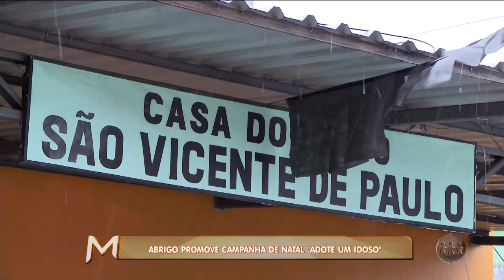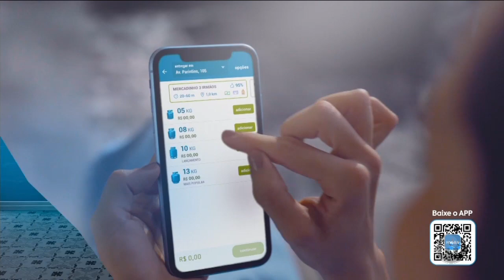MAGAZINE | Bloco 1 | 21/11/19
O Magazine é exibido às 15h45 (horário de Manaus) de segunda a sábado, na TV A Crítica (canal 04 | NET 514) e pelo aplicativo A Crítica Play. Assista ao primeiro bloco do programa.